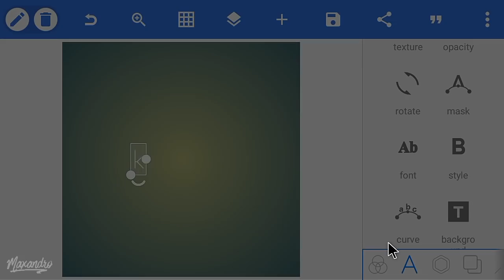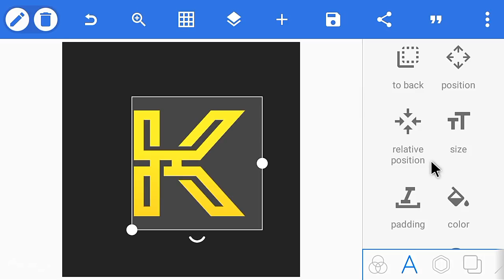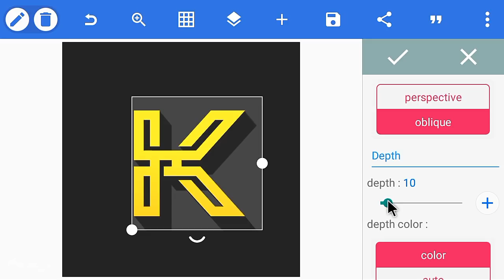How To Make Professional Logo On Android [FREE]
████████Apps Required█████████

████████Free Downloads████████